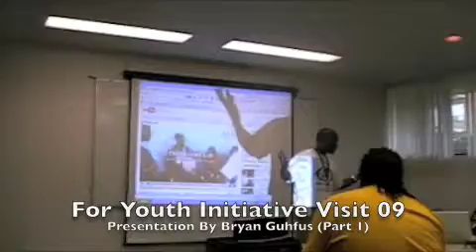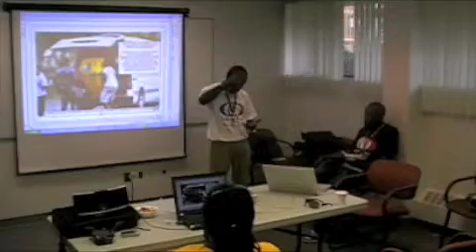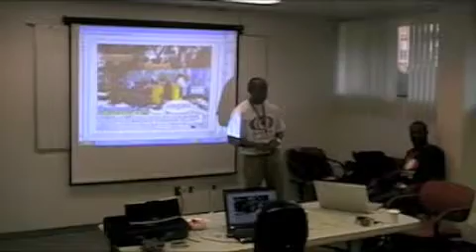FYI-Bryan Guhfus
Container Project / iStreet Lab's Visit @ For Youth Initiative Toronto 2009 Presentation 'Extract' from Mr. Phillip 'Bryan Guhfus' Ellis.